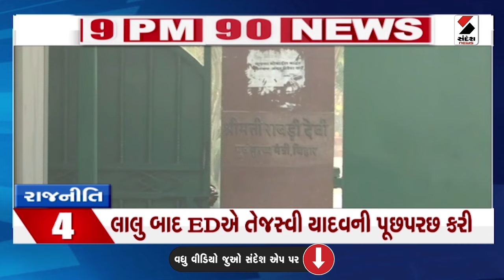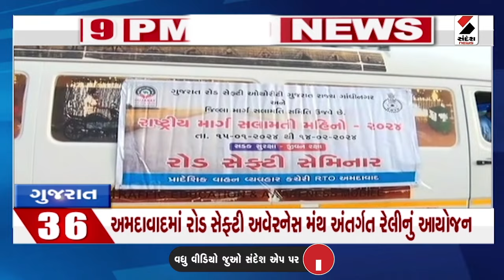9 PM 90 NEWS | આજના Gujarat ના મહત્ત્વના સમાચાર | Gujarati News | Sandesh News